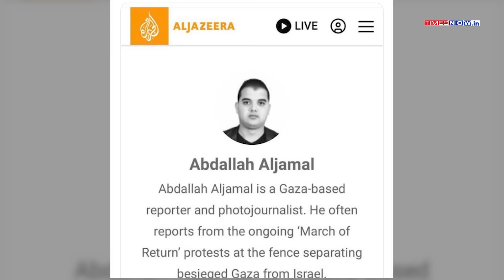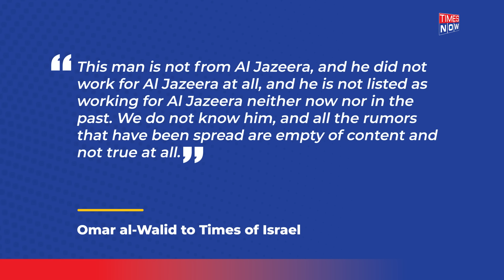IDF Rescue Operation: Al-Jazeera Journo Held Hostages In Nuseirat Camp? Sensational Tweet Viral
In a massive development, a Gaza journo who wrote for Al Jazeera was holding hostages in his home with his family, according to the Israeli military. Abdallah Aljamal, who also apparently worked as a 'spox for the Hamas ministry', was killed when special forces soldiers stormed his home. Four Israeli hostages were rescued alive from Hamas captivity on May 8 in a daring daylight operation in the central Gaza Strip.Meanwhile, Jerusalem bureau chief of the now-closed Al Jazeera office denied that Aljamal worked for Al Jazeera. Al-Walid said Al Jazeera plans to sue anyone disseminating claims that Abdallah Aljamal is connected to the outlet.